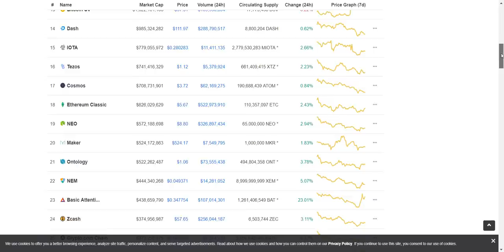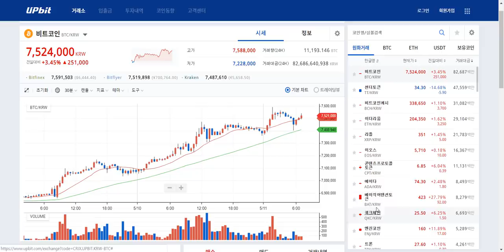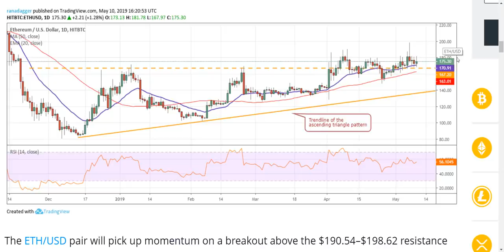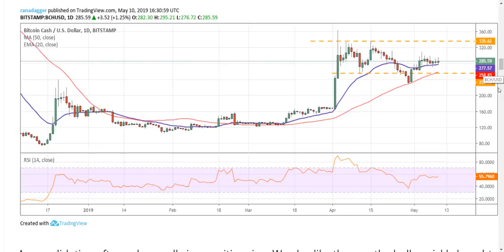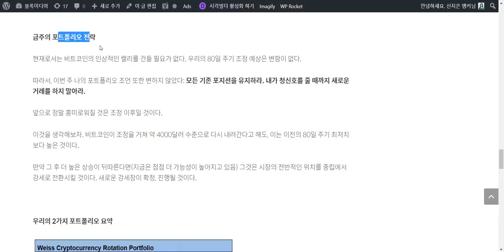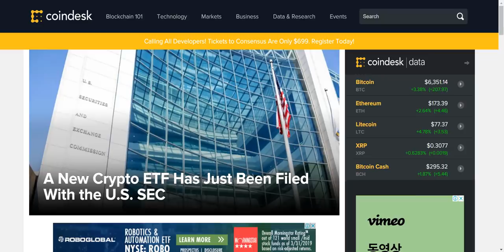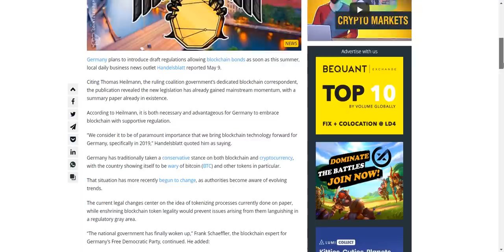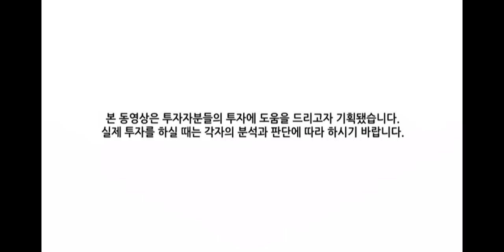[굿모닝 비트코인] 0511 알트코인 반등! '상위 암호화폐 가격분석'..미 상원, 페이스북에 Libra 정보요구! '새로운 암호화폐 ETF, SEC에 제출'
알트코인들이 우려속에 반등에 들어가면서 오늘 아침 암호화폐 시장은 전반적으로 초록불 강하게 보입니다.
비트코인 4%대 상승률 기록하면서 6300달러 선 위로 올라섰구요.
스텔라, 모네로 등은 5~6%대 큰 상승세 이어나가고 있습니다.
대부분 암호화폐들 상승흐름 만들어나가는 상황입니다.

5월 10일까지의 상위 암호화폐들 가격과 차트 분석,
블록미디어의 와이즈 주간 칼럼에서 제시하는 금주 암호화폐 시장의 2가지 포트폴리오,
미국 상원 은행위원회가 페이스북의 새로운 암호화폐 프로젝트에 대한 세부 사항 공유를 요구했다는 소식,
CCN에서 보도한 페이스북 암호화폐 프로젝트 리브라가 수개월 후 인도에서 최초 공개될 예정이라는 기사,
미국 증권거래 위원회 SEC에 또 하나의 암호화폐 상장지수펀드 ETF 승인 신청이 접수됐다는 소식,
독일이 2019년 주요 디지털 토큰을 규제하기 위한 노력을 계획중에 있다는 뉴스까지!

다양한 소식들!